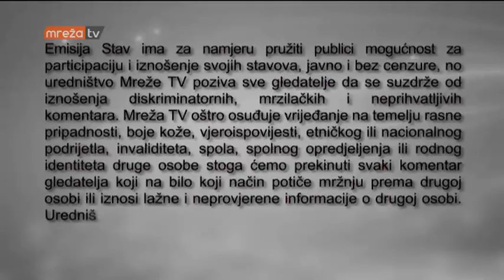STAV 24.08.2018.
MrežaTV